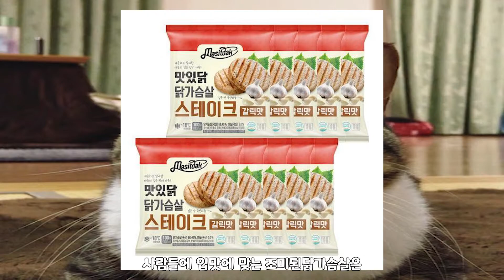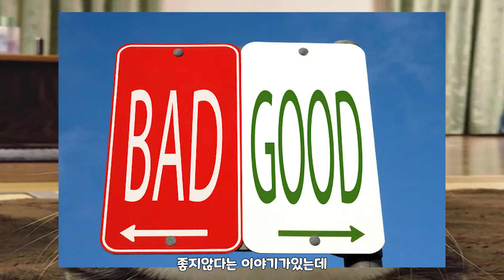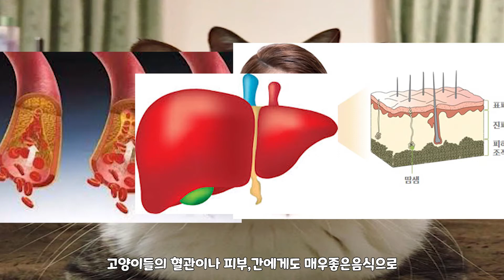고양이에게좋은음식